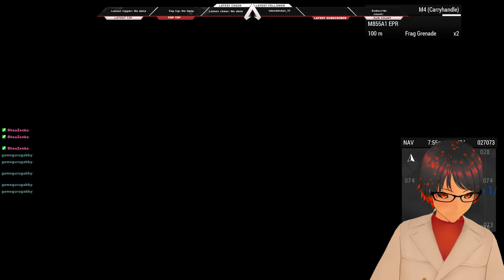Arma 3: Eastern Torch 7 - Operation Honey Badger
We are always looking for new members!